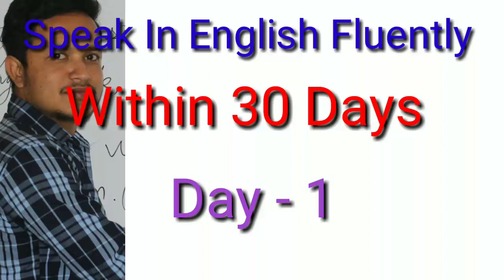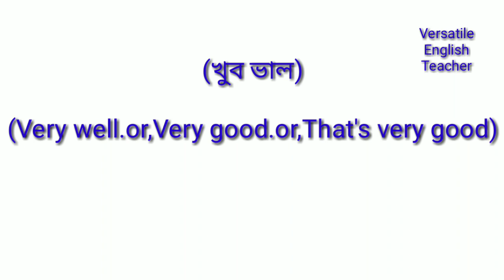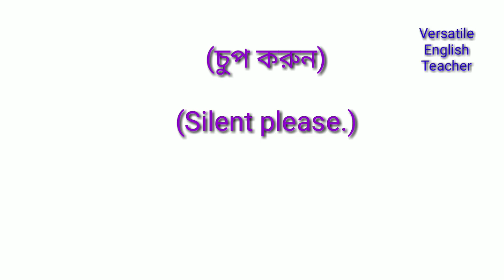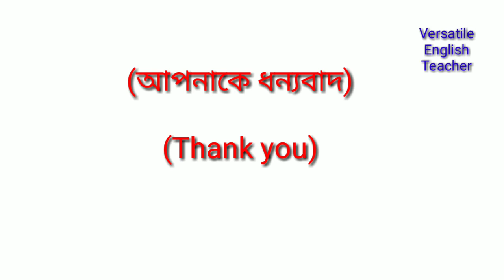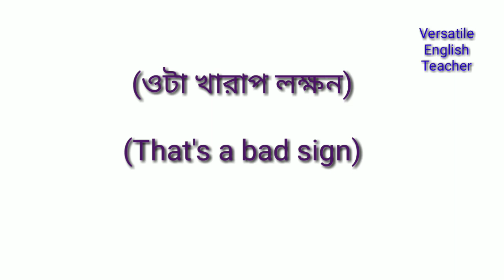How to speak in English well/Speak in English Fluently day -1